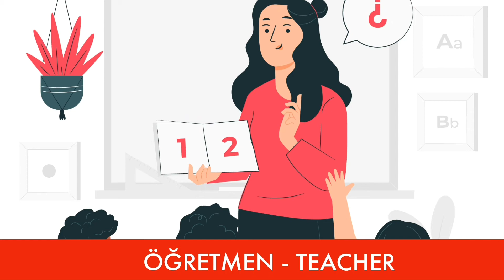TURKISH CONVERSATION for Beginners Lesson 17 - MESLEKLER / JOBS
Hi guys welcome to "TURKISH CONVERSATION " free online course.  In the fifteenth online Turkish lesson, you are going to learn "JOBS", in Turkish language. Let's start your seventeenth of Turkish language.

THIS LESSON ON YOUTUBE